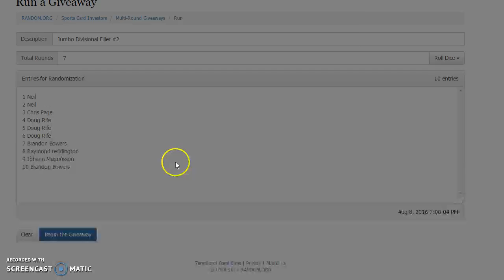Jumbo Divisional Filler #2 Recording #23